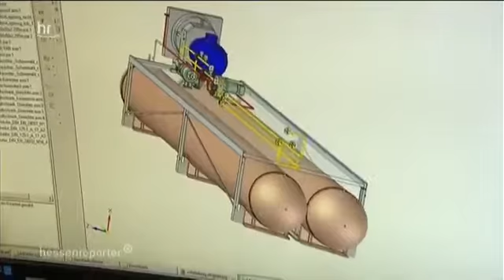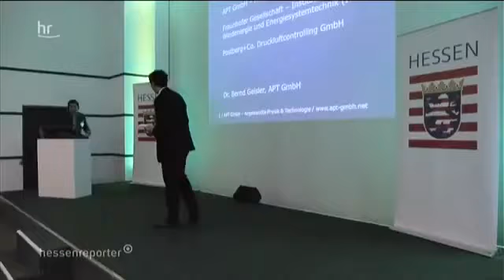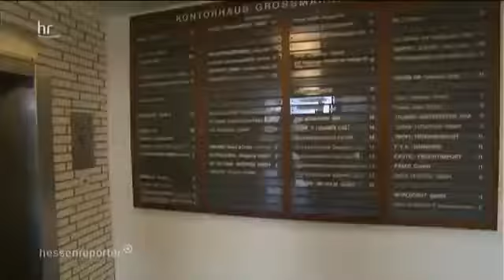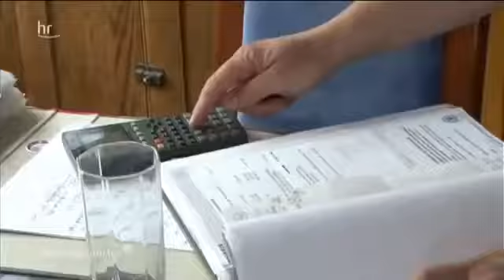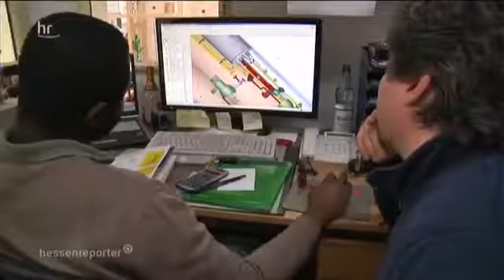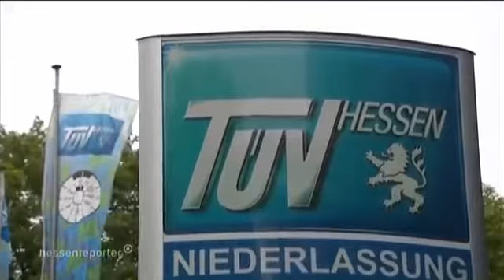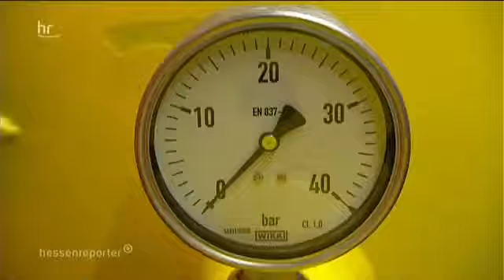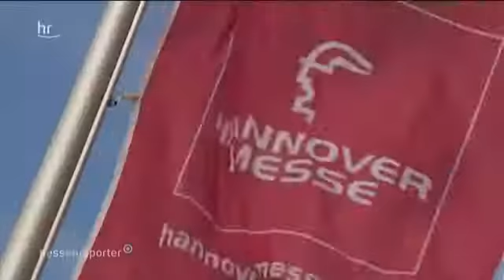Dokumentarfilm Doku Ein Erfinder und die Energiewende